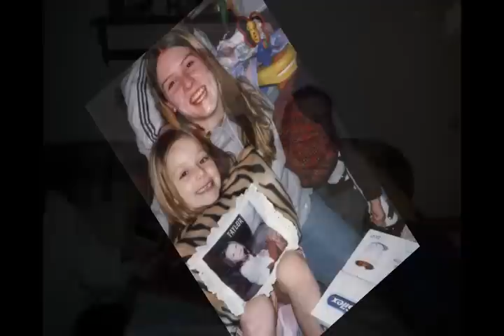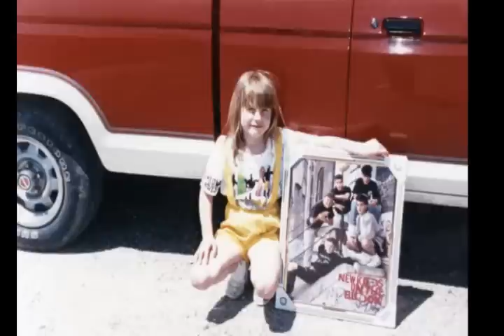Aimee Wilcher 1983 - 2012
Aimee Michelle Wilcher, age 29, of Brooklyn, MI passed away, October 26, 2012, at Allegiance Health in Jackson, MI. She was born June 5, 1983. Funeral services will be held 11:00 AM Tuesday, October 30, 2012, at J. Gilbert Purse Funeral Home, 2959 North Adrian Hwy (M-52) Adrian, MI, with Pastor Joey Weaver from Cornerstone Baptist Church in Blissfield, MI officiating. Cremation will follow the funeral service. Visitation will
also be on Tuesday from 10:00 AM until the time of service at J. Gilbert Purse Funeral
Home, 2959 North Adrian Hwy (M-52) Adrian, MI 49221. Condolences may be offered to the family